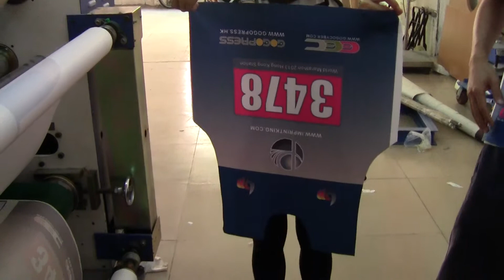Cyclingjerseymaster made Sublimation printing cycling jersey panel by GOGOPRESS GP Series 1210005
Cycling jersey master provide sublimation printing your jersey by transfer printing NO MOQ
This video is to show you we choice  GOGOPRESS Rotary Heat Press GP series for cycling jersey pre-cut panel Heat Transfer Printing by sublimation at easy and simple operate, NO MOQ and setup cost,